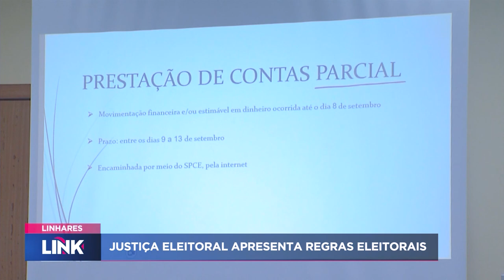Confira as notícias de Linhares do dia 21/06/24